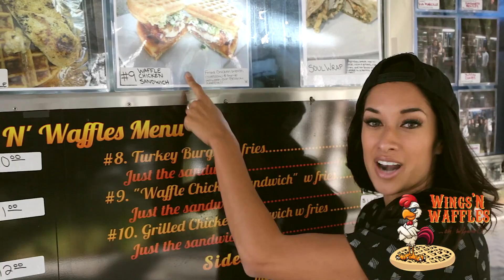WingsNWaffles - Nikki Blades x NikkiStreetEats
Nikki Blades met up with us to try our seasons best #9 Waffle Chicken Sandwich .